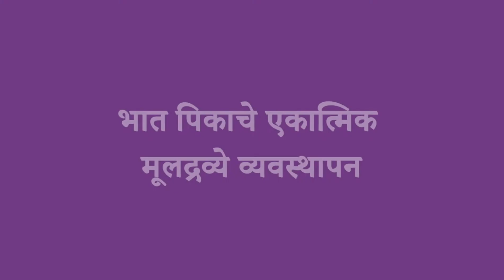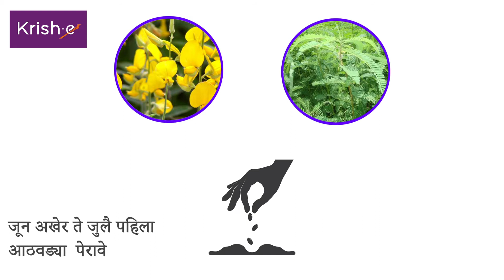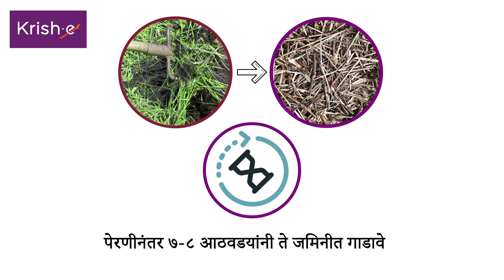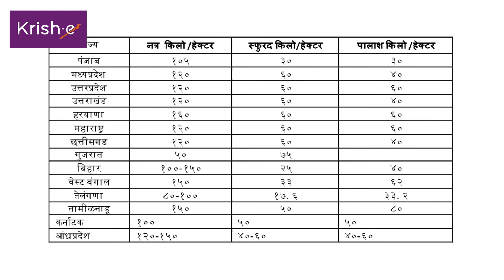गहू पिकासाठीचे सिंचन आणि जल व्यवस्थापन | Irrigation and water management in wheat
पाण्याशिवाय शेती करणे अशक्य आहे.सिंचन आणि जल व्यवस्थापन आपल्याला योग्य रित्या पाण्याचा योग्य वापर करण्यास मदत करते. याचा गहू पिकासाठी याचा वापर कसा करावा हे जाणून घ्यायचे आहे?
आमच्या सहायकाशी बोलण्यासाठी आमच्या १८००२६६१५५५ या टोल फ्री नंबरवर कॉल करा किंवा आम्हाला येथे ७०९७१९७१५५ मिस्ड कॉल द्या